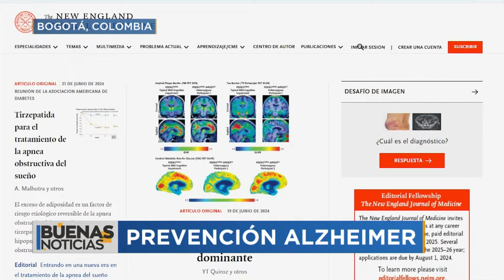🧬 Logran retrasar la aparición del Alzheimer | Buenas Noticias